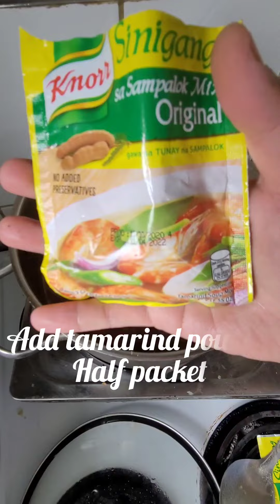Sinigang sa miso na Snapper Head!